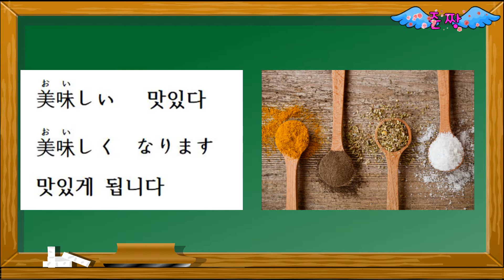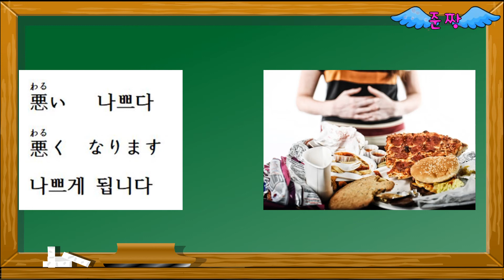081 2[...게] 됩니다 [い형용사]＋く なります-초급 문법-준짱 일본어 한마디 - Jun Zzang Japanese